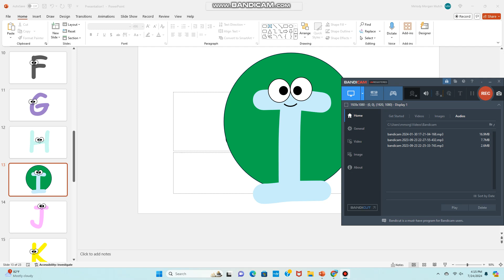New profile picture for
You can use this new profile picture.